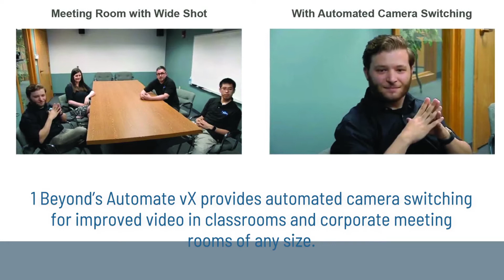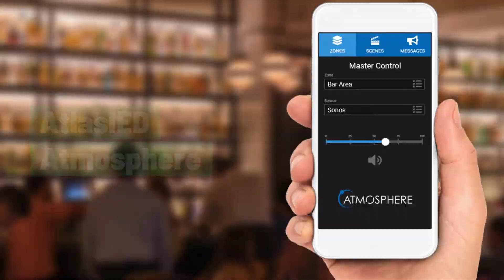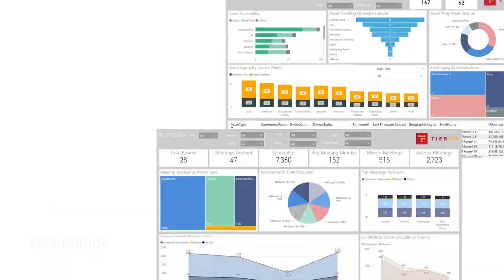AVIT Summit Must-See Products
The 2020 AV/IT Summit will take place virtually on August 6. With a full day of killer discussions on the future of technology and the ability to check out the hottest pro AV products in the exhibit hall, you don’t want to miss it!

Here are the products you must see at the show.